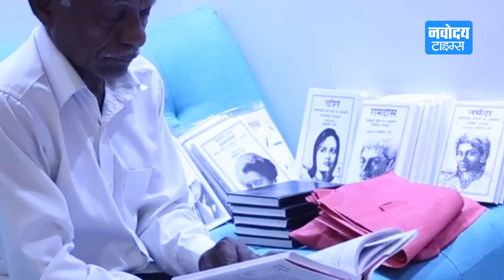Delhi की इस Library में किताबें नहीं किराये पर मिलते हैं इंसान। Human Library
अगर आप किसी लाइब्रेरी में जायें और वहां आपको किताबों की जगह इंसान ही किताबी शक्ल में मिलें तो क्या कहेंगे। ये बात सुनने में थोड़ी अटपटी जरुर है लेकिन सच है। दिल्ली में एक लाइब्रेरी ऐसी है जो बेहद अलग और खास है।